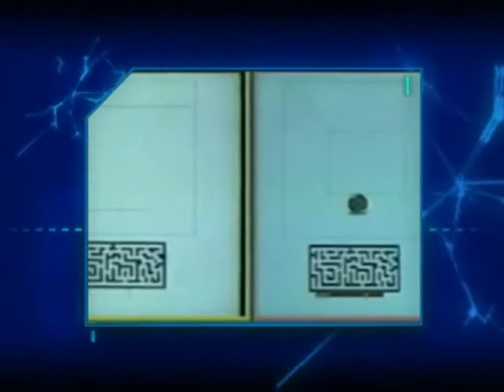101 - Виртуалити Ver. 2.0 (ТК "MTV Russia", 2009 год) Макс Васильев - 480p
101 - Виртуалити Ver. 2.0 (ТК "MTV Russia", 2009 год) Макс Васильев - 480p

НОВОСТИ, review:
- Burnout Paradise: Cops and Robbers (PS3, Xbox 360)

Сюжет Виртуалити:
- История шутеров от первого лица

НОВОСТИ, preview:
- UFC 2009 (PS3, Xbox 360)
- Ghostbusters (мультиплатформа)

Сюжеты Виртуалити:
- Люди Икс: Росомаха
- Репортаж Евгения (Джиха) Галицкого о презентации игры Aion

Качалка:
- Warhammer Online. Age of Reckoning
Ведущий:
- Макс Васильев

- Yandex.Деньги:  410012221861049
- QIWI: по нику - INQUISITORALEX